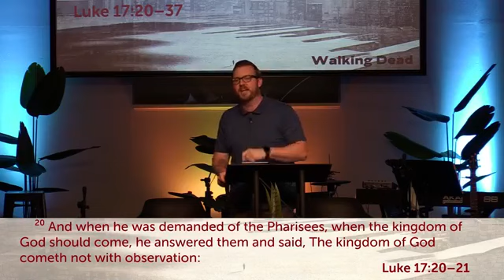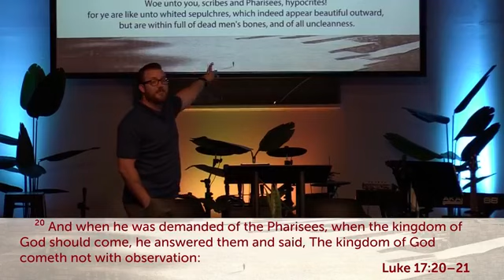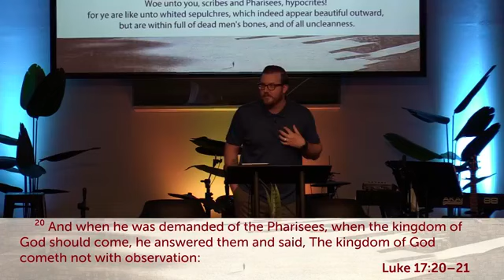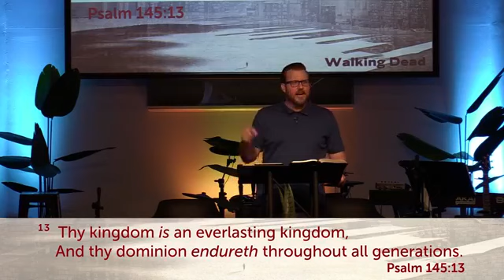Luke 17:20-37 - The Walking Dead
Pastor Matt Preaches a topical message from Luke 17:20-37 titled "The Walking Dead"

We hope this message is a blessing to you!